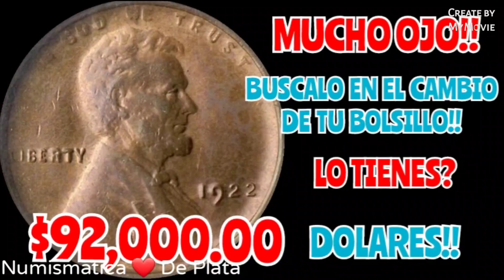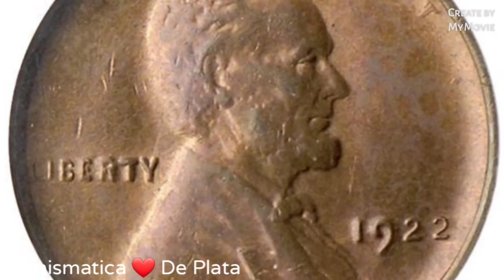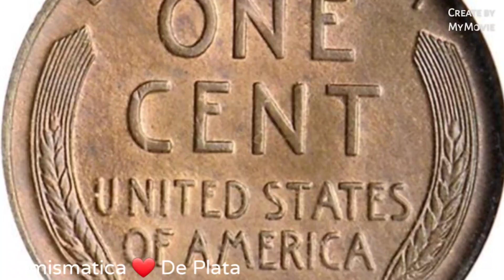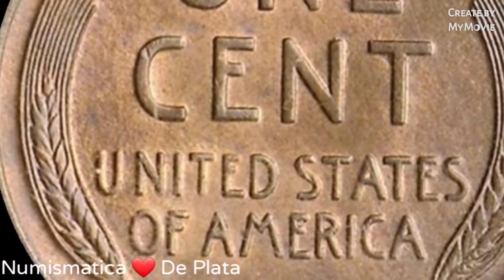💰MUCHO OJO!! $92,000.00 DOLARES 👉BUSCALA!!💸 1922 LINCOLN CENT NO D LA TIENES?